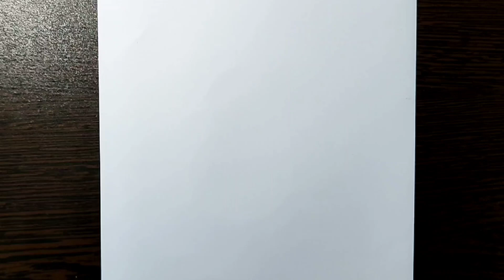how to draw anime girl step by step using pencil